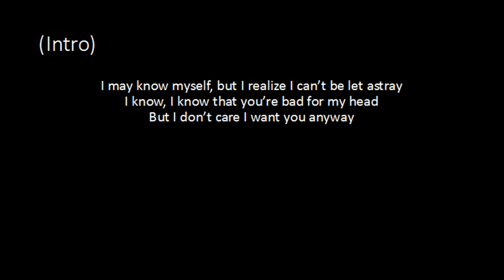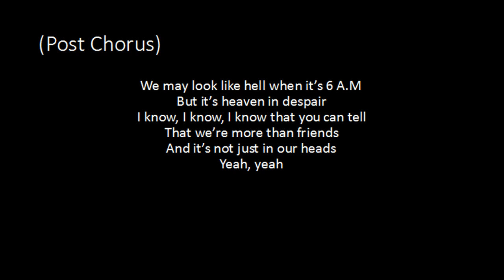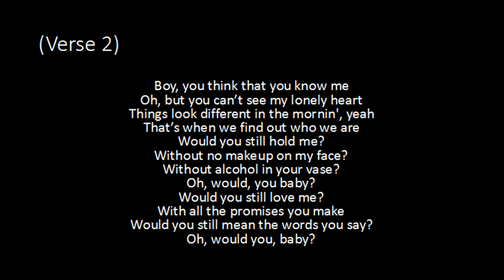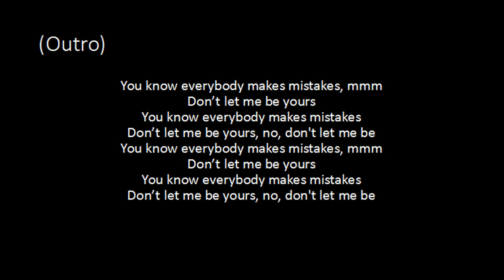Zara Larsson - Don't Let Me Be Yours - Lyrics